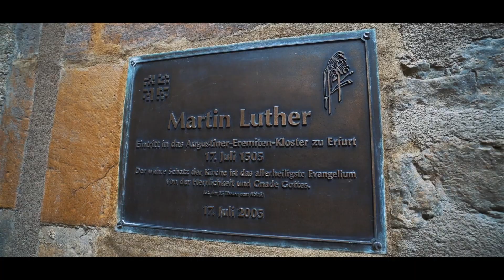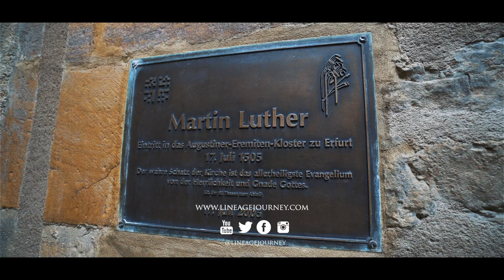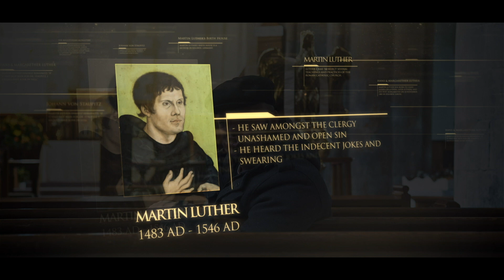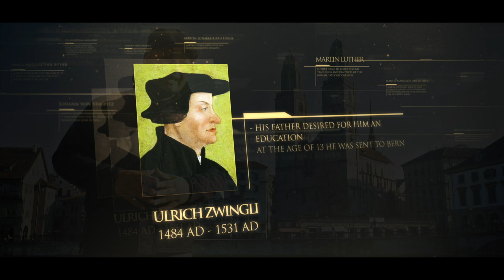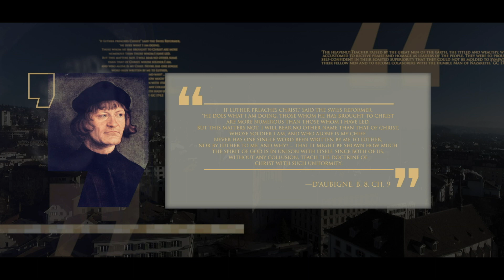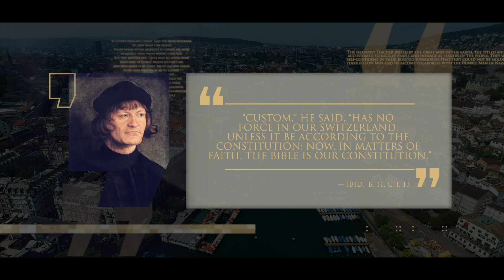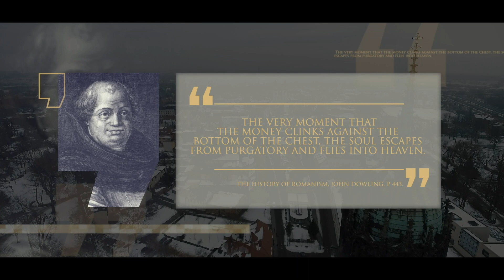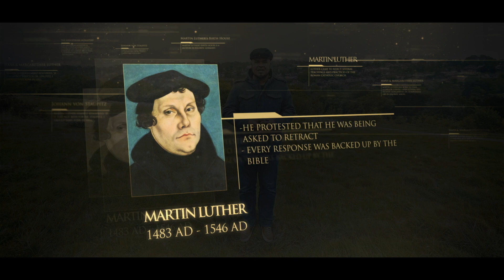Luther: From his Birth to Wittenberg | Lineage | Broadcast 4